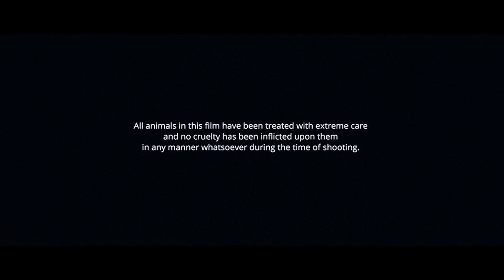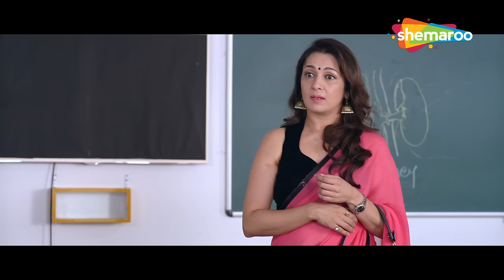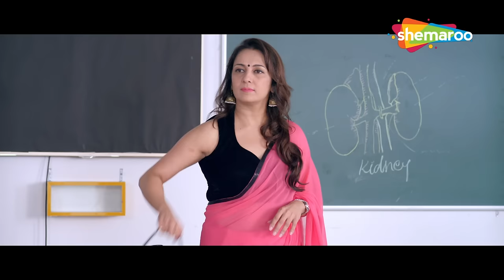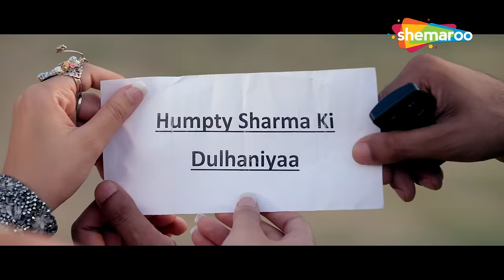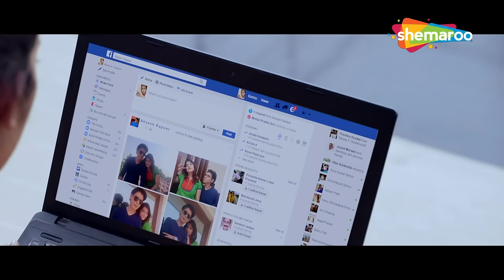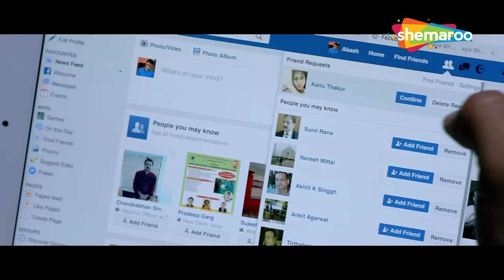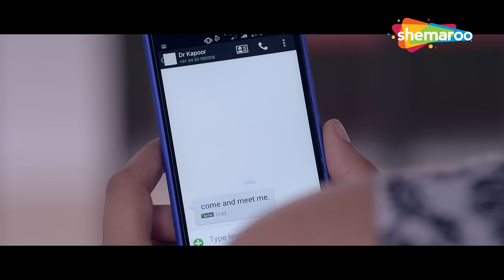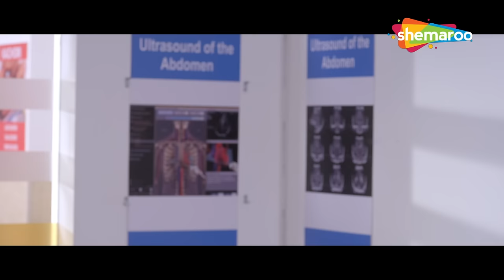I bet you won't stop Laughing !- SANJAY MISHRA SUPPERHIT BLOCKBUSTER COMEDY MOVIE - Muskurrahatein